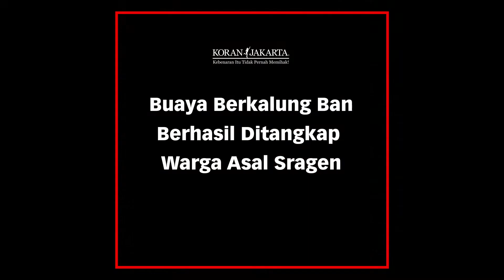Buaya Berkalung Ban Berhasil Ditangkap Warga Asal Sragen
Akhir Kisah Buaya Berkalung Ban, Gagal Ditangkap Panji Petualang hingga Matt Wright, Ditaklukkan Warga Sragen Buaya berkalung ban di Kota Palu, Sulawesi Tengah, akhirnya tertangkap, Senin (7/2/2022) malam.